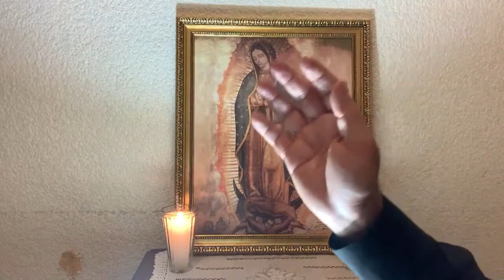Santo Rosario Misterios Gloriosos, Padre Felipe de Jesús